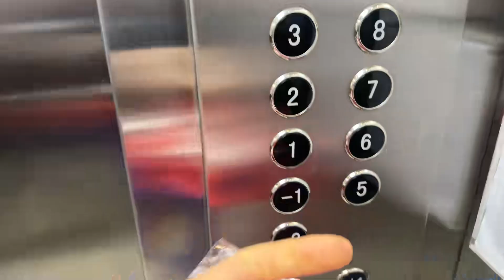老公过生日，带着大家去吃路边摊，菜上齐的那一刻感觉太有意义了